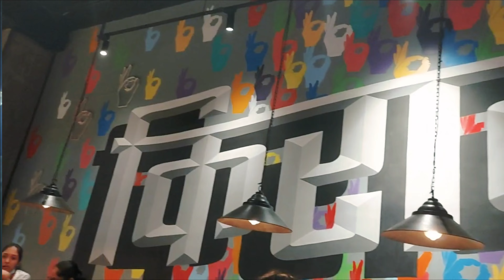Shopping for kitchen, always makes me happy😃| Sunday vlog| bengali vlog| indian vlog| housewife vlog